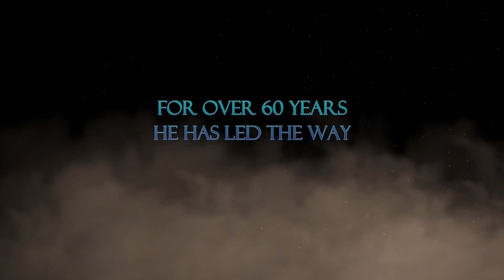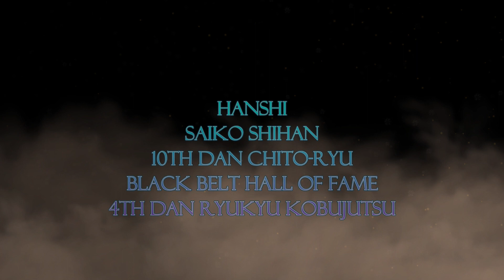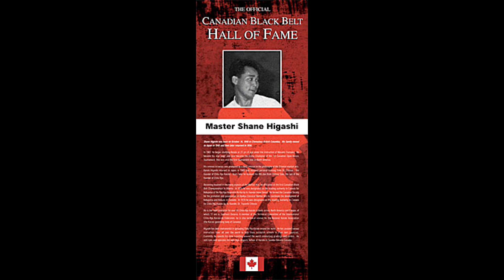60th Anniversary of the Higashi Dojo: Celebration Video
Celebrating 60+ years of Sensei Higashi's Dojo and the man we call Sensei.  A video celebrating his path and his dedication to the Martial Arts of Chito-Ryu Karate and Ryukyu kobujutsu.